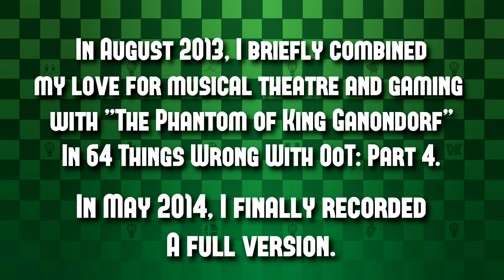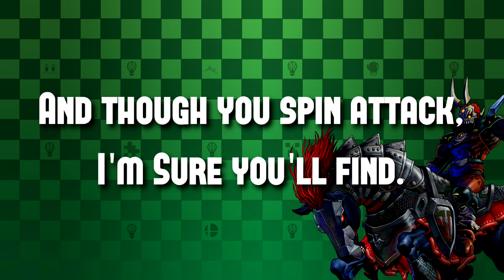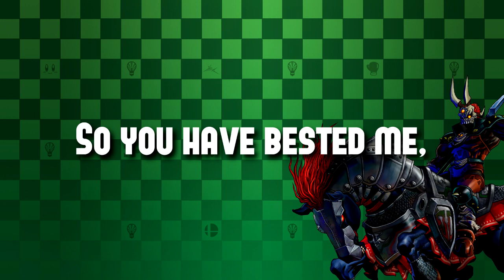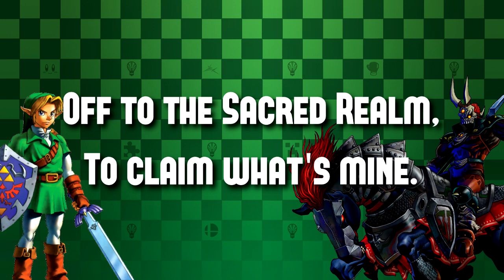The Phantom of King Ganondorf - ZELDA MUSICAL PARODY!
Due to popular demand, Josh presents a full version of "The Phantom of King Ganondorf" from 64 Things Wrong With Ocarina of Time: Part 4!